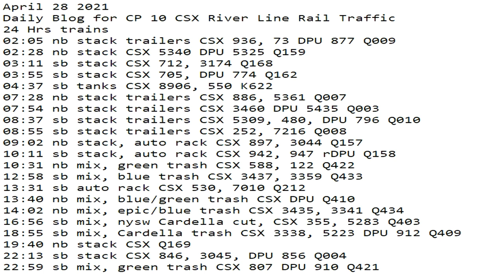April 28 2021 24 Hrs CSX Trains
24 Hrs trains
02:05 nb stack trailers CSX 936, 73 DPU 877 Q009
02:28 nb stack CSX 5340 DPU 5325 Q159
03:11 sb stack CSX 712, 3174 Q168
03:55 sb stack CSX 705, DPU 774 Q162
04:37 sb tanks CSX 8906, 550 K622
07:28 nb stack trailers CSX 886, 5361 Q007
07:54 nb stack trailers CSX 3460 DPU 5435 Q003
08:37 sb stack trailers CSX 5309, 480, DPU 796 Q010
08:55 sb stack trailers CSX 252, 7216 Q008
09:02 nb stack, auto rack CSX 897, 3044 Q157
10:11 sb stack, auto rack CSX 942, 947 rDPU Q158
10:31 nb mix, green trash CSX 588, 122 Q422
12:58 sb mix, blue trash CSX 3437, 3359 Q433
13:31 sb auto rack CSX 530, 7010 Q212
13:40 nb mix, blue/green trash CSX DPU Q410
14:02 nb mix, epic/blue trash CSX 3435, 3341 Q434
16:56 sb mix, nysw Cardella cut, CSX 355, 5283 Q403
18:55 sb mix, Cardella trash CSX 3338, 5223 DPU 912 Q409
19:40 nb stack CSX Q169
22:13 sb stack CSX 846, 3045, DPU 856 Q004
22:59 sb mix, green trash CSX 807 DPU 910 Q421